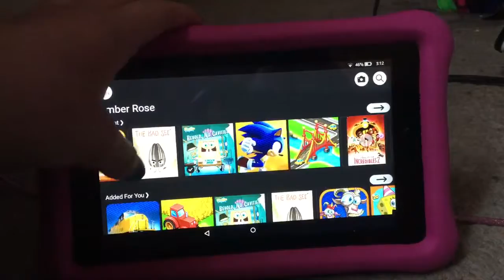Shout out to Edward Livonia Harman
Go sub him and he does has MTA trains 😎😎😎